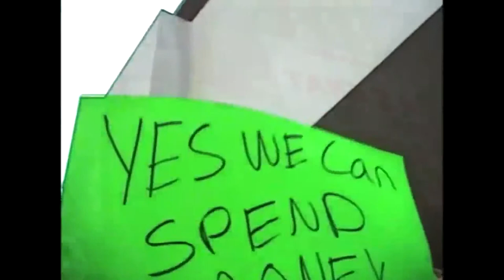The Mindswell Project (rough)